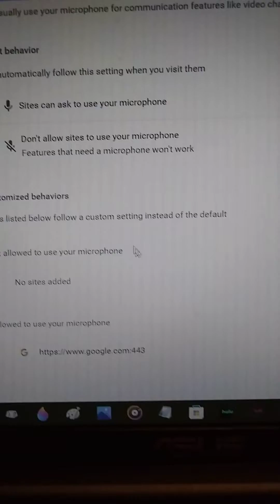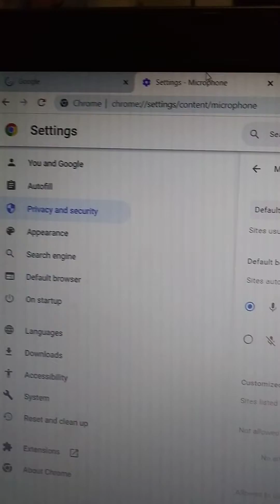How to enable laptop microphone for Google voice search on Windows 10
In Windows 10 Settings go to System. Then click on Sound in the left column. Then click on Manage sound devices. Under Input devices click on Microphone and make sure it's Enabled. Also under Input devices make sure Stereo Mix is Disabled.